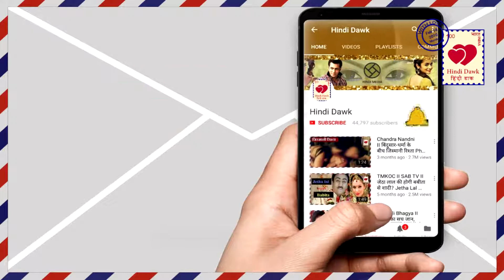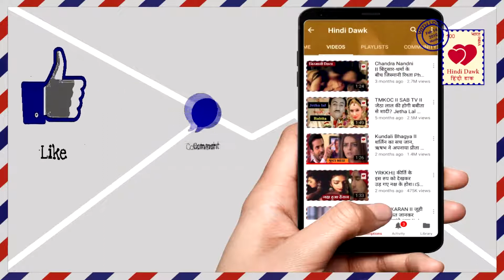Laado2 अम्माजी-बलवंत के अंत से एक हुए युवराज-अनुष्का,शुरु हुई नई कहानी II Yuvraj-Anushka Together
अम्माजी-बलवंत के अंत से एक हुए युवराज-अनुष्का,शुरु हुई नई कहानी